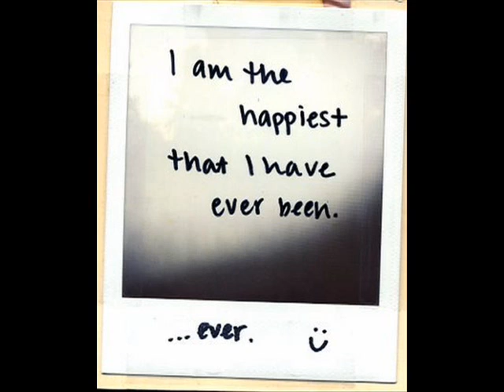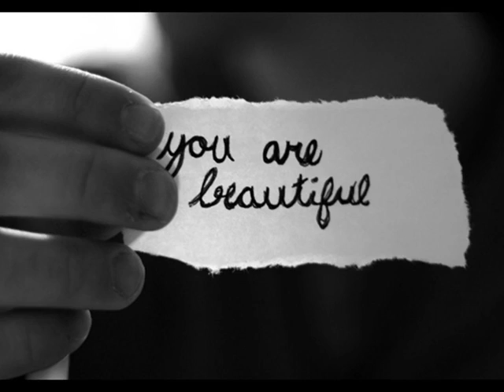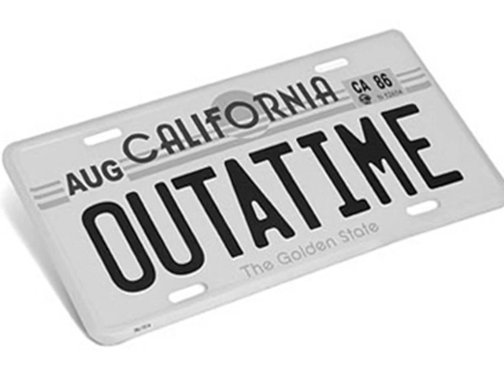Kally- Enemy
Kally O'Malley- Vocals
Micah Crandall-Bear- Guitars
Robert Perry- Bass
Fred Nelson Jr.- Drums